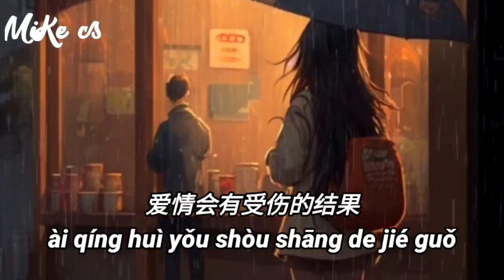莫小炜 - 庄周一生梦一蝶 (伤感) - mo xiao wei - zhuang zhou yi sheng meng yi die (shang gan)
什么天长地久只是一个借口
你怎么舍得放开我的手
可否不要离开我
难道爱变成了泡沫
痛彻心扉苦苦在难过
什么白发相守你却狠心的走
撕心裂肺祈求始终没回头
可不不要放开我
难道一切是过客
刻骨铭心的爱注定没结果
自从你离开以后
怎么忘了这伤口
孤独灵魂仿佛带走什么
就算许下了承诺
结果还是离开了
就当你我从来没有认识过
可不不要离开我
什么白发相守
你却狠心的走
可不不要放开我
难道一切是过客
自从你离开以后
怎么忘了这伤口
当你给我的敷衍
已经无法去改变
我们的缘分就此搁浅
可不不要离开我
爱情会有受伤的结果

shén me tiān cháng dì jiǔ zhī shì yī gè jiè kǒu
nǐ zěn me shè dé fàng kāi wǒ de shǒu
kě fǒu bù yào lí kāi wǒ
nán dào ài biàn chéng le pào mò
tòng chè xīn fēi kǔ kǔ zài nán guò

shén me bái fā xiāng shǒu nǐ què hěn xīn de zǒu
sī xīn liè fèi qí qiú shǐ zhōng méi huí tóu
kě fǒu bù yào fàng kāi wǒ
nán dào yī qiē shì guò kè
kè gǔ míng xīn de ài zhù dìng méi jié guǒ

zì cóng nǐ lí kāi yǐ hòu
zěn me wàng le zhè shāng kǒu
gū dú líng hún fǎng fó dài zǒu shén me

jiù suàn xǔ xià le chéng nuò
jié guǒ hái shì lí kāi le
jiù dāng nǐ wǒ cóng lái méi yǒu rèn shí guò

shén me bái fā xiāng shǒu
nǐ què hěn xīn de zǒu

dāng nǐ gěi wǒ de fū yǎn
yǐ jīng wú fǎ qù gǎi biàn
wǒ mén de yuán fēn jiù cǐ gē qiǎn

nán dào ài biàn chéng liǎo pào mò
ài qíng huì yǒu shòu shāng de jié guǒ